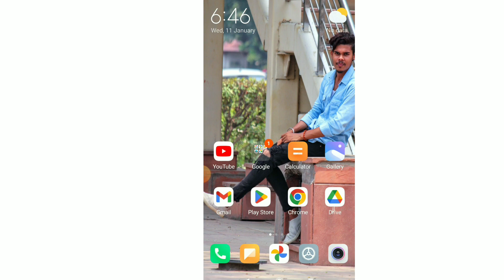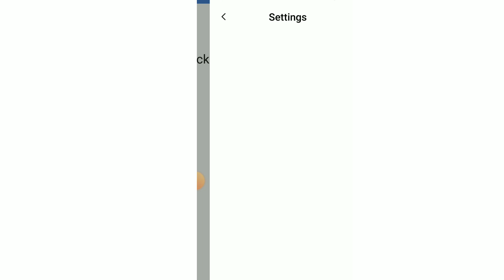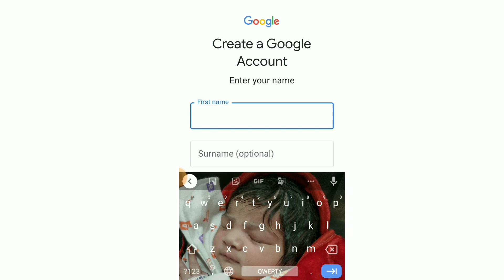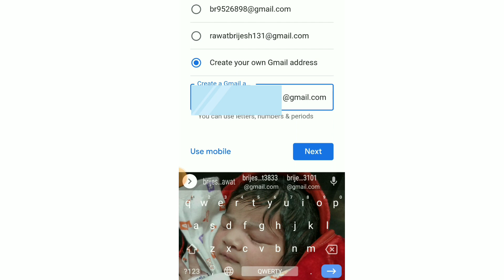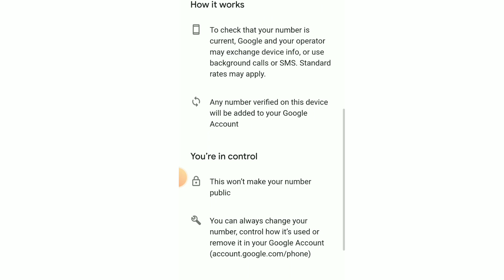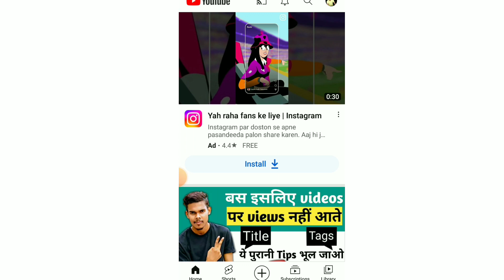YouTube के लिए gmail Account kaise banaye | New Gmail Ac